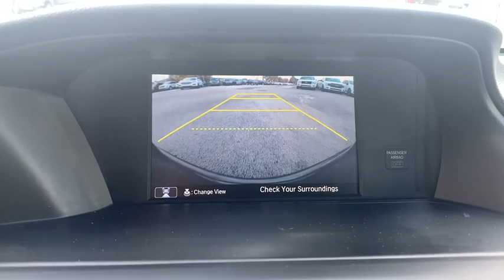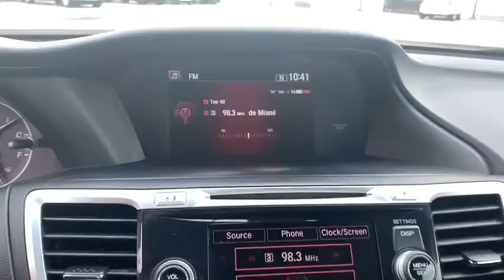2013 Honda Accord Miami, Kendall, Miami Gardens, North Miami Hialeah FL PF178690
Modern Steel Metallic Used 2013 Honda Accord available in Miami, Florida at Metro Ford Miami. Servicing the Kendall, Miami Gardens, North Miami, Hialeah, FL area.